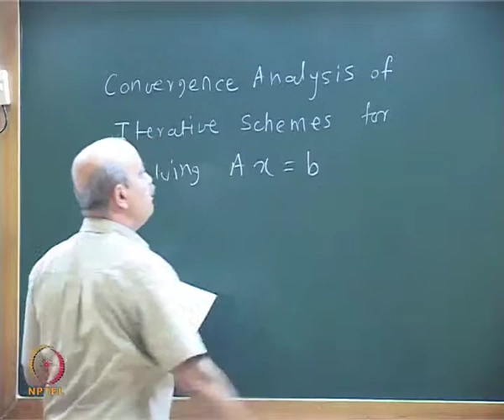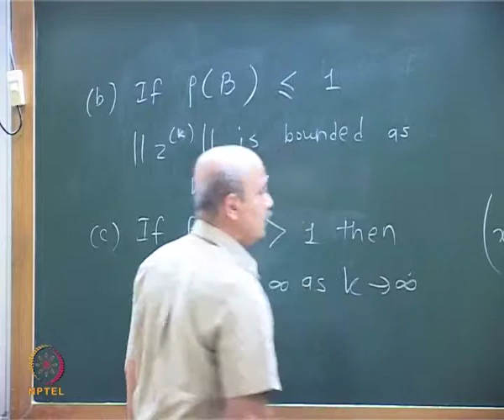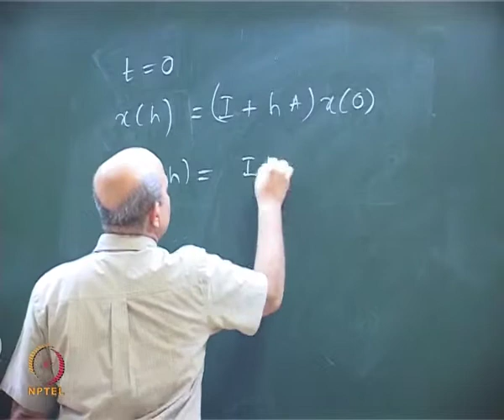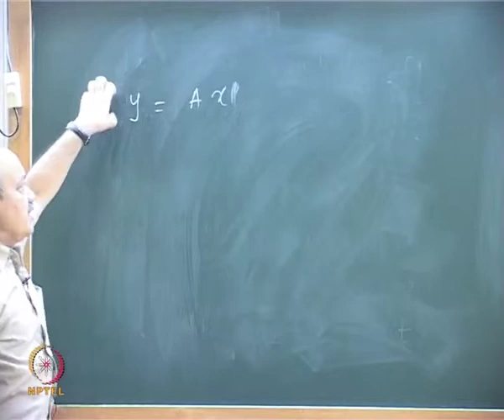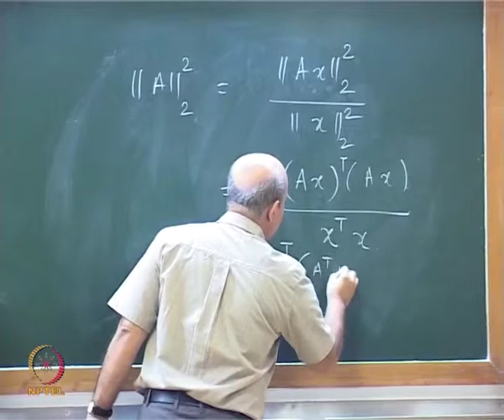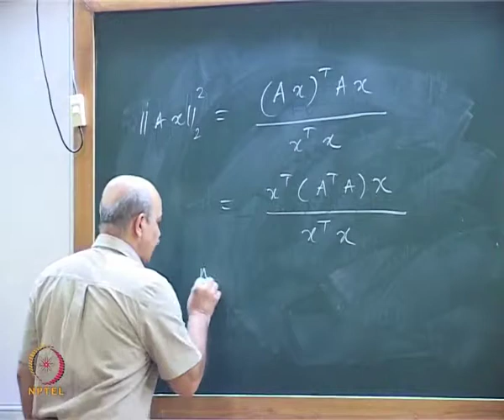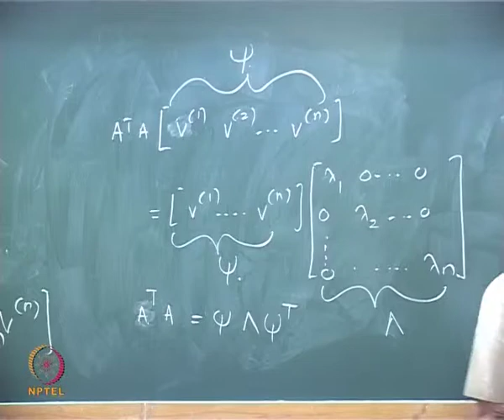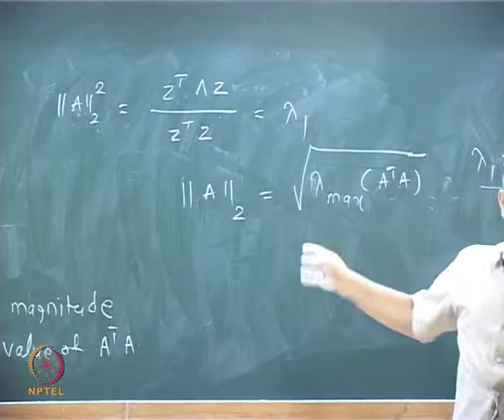Mod-01 Lec-29 Iterative Methods for Solving Linear Algebraic Equations: